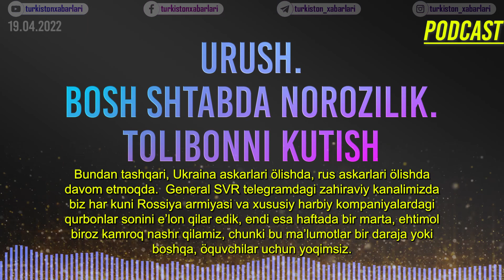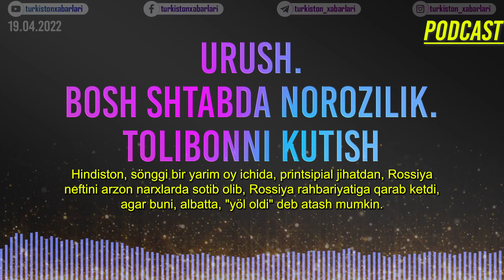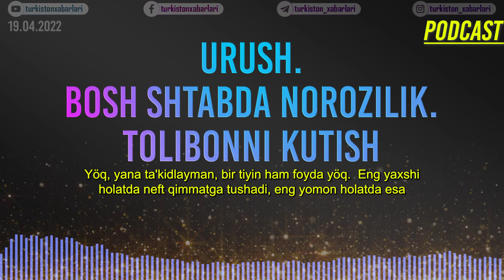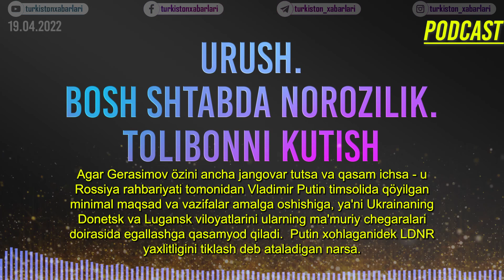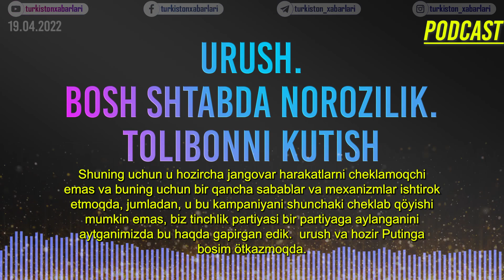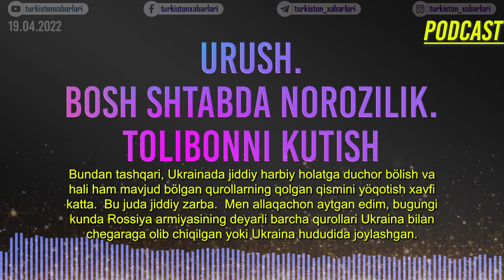Urush. Bosh shtabda norozilik. Tolibonni kutish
🎁Kanal homiysi böling va siz eksklyuziv bonuslarga ega bölasiz. Köproq:
🔔Obuna böling.
Mualliflar:
Safar Bekjon Urganjiy va milliy kadrlar
🔸Kanalni rivojlantirish uchun:
▪️Visa karta raqamim. 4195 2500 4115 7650
▪️Payoneer USD xisob raqamim. 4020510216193